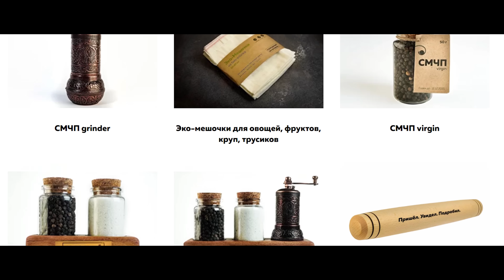Десерт за 5 минут: без сахара, без выпечки, без сливок — Чиа пудинг ПП — Голодный Мужчина (ГМ, #282)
👉 Магазинчик от ГМ (доставка по всему миру)
Снова Десерт за 5 минут из двух ингредиентов — это Чиа пудинг от ГМ! Веганский десерт без сахара в домашних условиях — это реальность! Вкуснее всего такой пудинг будет после нескольких часов в холодильнике (он полностью изменит структуру и вкус!). Но можно есть и сразу) Отлично подходит и веганам, и тем кто ищет пп рецепты (десерт без сахара). Голодный Мужчина плохого не посоветует. Приятного! Ингредиенты, разумеется, ниже  ↴

ИНГРЕДИЕНТЫ (на две 300 мл банки):

  ● Чиа — 40 г
  ● Фрукты/ягоды — по вкусу